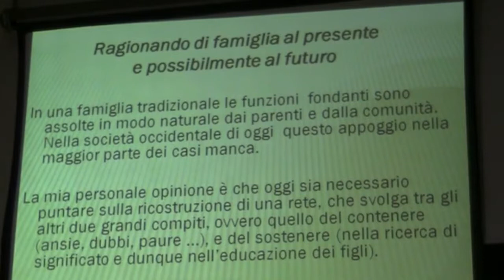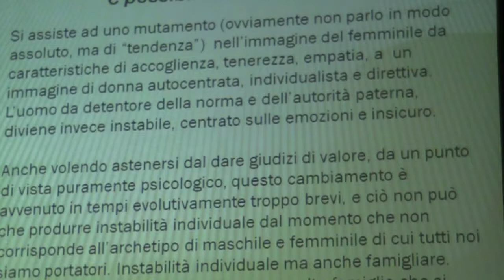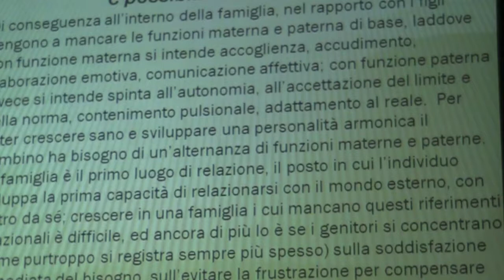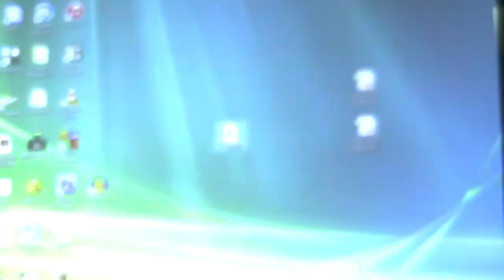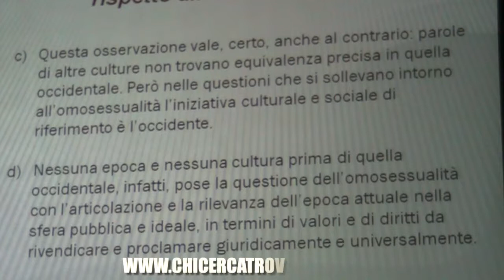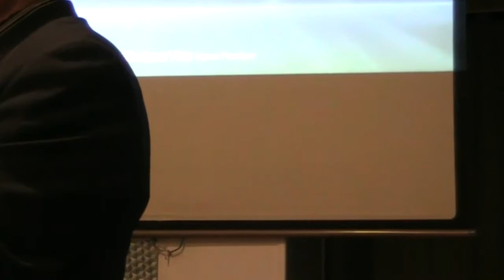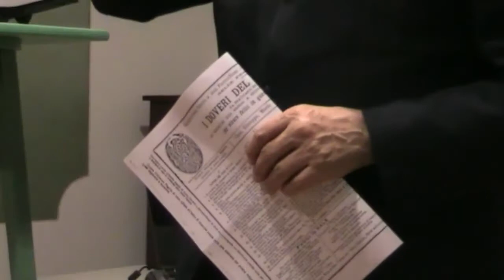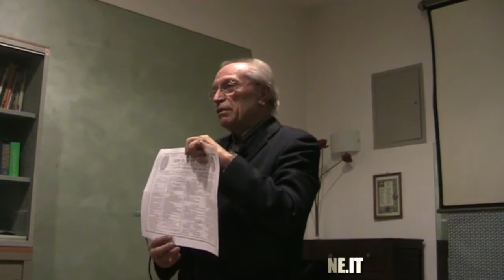2016 -01 -20 Da quale famiglia, e verso quale? (E. Segatti)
Relazione svolta dal prof. don Ermis Segatti, docente, presso l'Associazione di volontariato Chicercatrova onlus, corso Peschiera 192/a - Torino